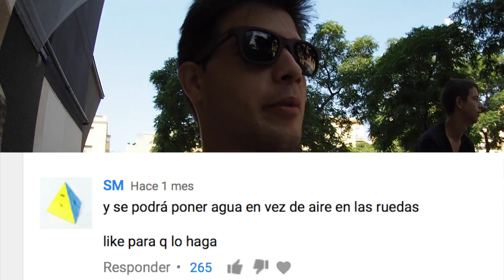HINCHAMOS LAS RUEDAS DE MI BMX CON AGUA!! - Broma a un suscriptor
Vosotros pedirme los retos que queráis ver y yo intentaré traerlos. Aquí os enseño lo que pasa si hinchas las ruedas de una bici con agua en vez de aire y ya que hacemos un reto divertido, lo hacemos bien, así que me fui al taller y nos pusimos manos a  la obra, aquí tenéis el resultado!!

Comenta con el hashtag crewtips que reto te gustaría que hiciésemos!! :D

Unete a mi grupo de Tipsbmx en la app Qbti para chatear